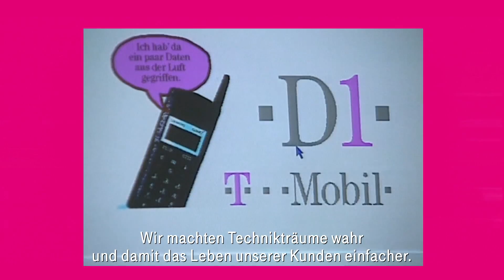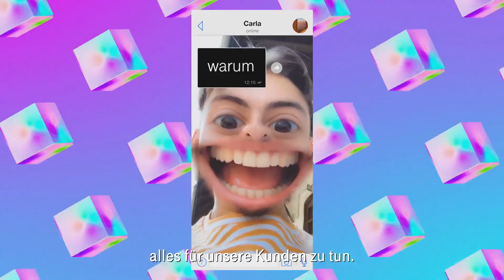Technik, die Menschen verbindet | Deutsche Telekom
Zu Hause, Auf der Arbeit, Überall -  seit mehr als 25 Jahren bietet die Deutsche Telekom Service, der es Menschen einfacher macht, miteinander zu kommunizieren.
Eine Zeitreise durch ein Vierteljahrhundert Telekommunikationsgeschichte.